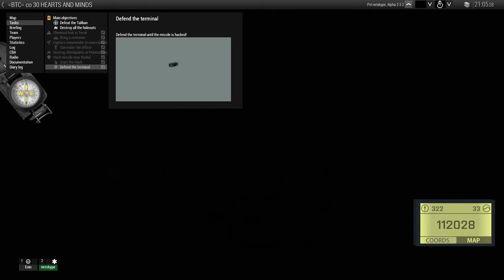Cyclone OPs - Arma3 - BTC Hearts And Minds "Hack Missile"